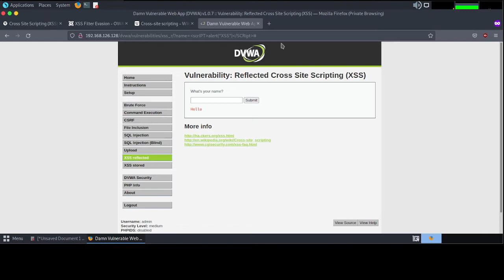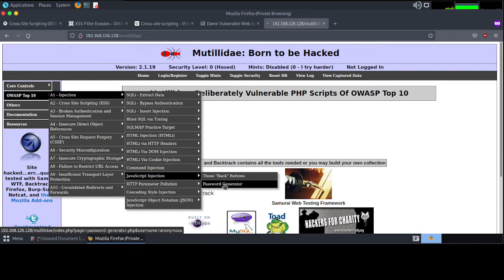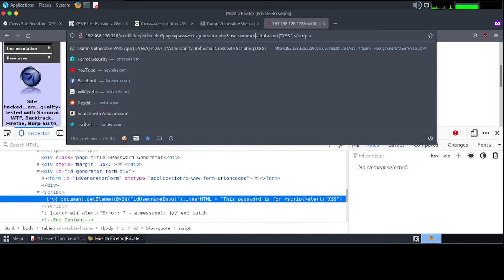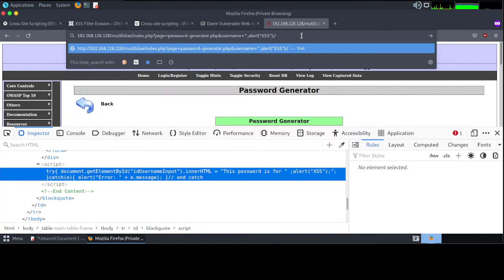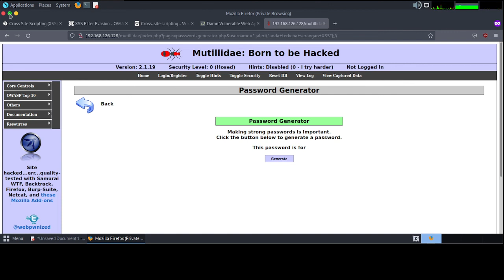3. XSS Injection - find another format of reflected xss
Bismillah, hello friends, this time I will share a short tutorial on  XSS Injection -  find another format of reflected XSS, hopefully it will be useful.